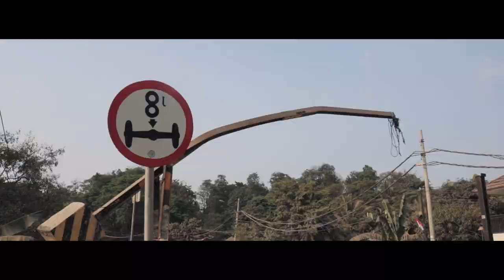ISTNTS - DEDICATION (official music video)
song writer :
- wahyuistnts

-beat produce :
rmcpwtrecords

-record mix & mast :
avri bonji

-directed & editor :
dino/kurusmempesona

-suport :
wetburnsquad bogor